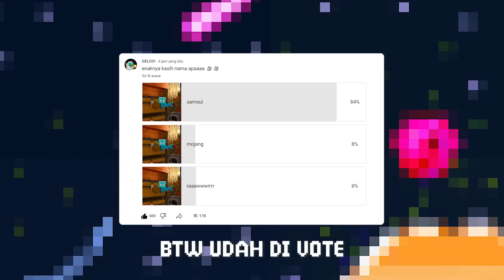RTX ON EPS 17 : DICULIK PAS LAGI KULINISASI !!!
Minecraft tapi kita pake RTX ON BABYYY eps 17

Other tag:
Minecraft 100 Hari
MInecraft 100 Day
Minecraft survival series indonesia
Minecraft map showcase indonesia
Minecraft mod showcase indonesia
Minecraft Java
Minecraft pocket edition
Minecraft snapshot
Minecraft biomebaru
Minecraft deepdark
MInecraft 1.19
minecraft warden
minecraft RTX ON